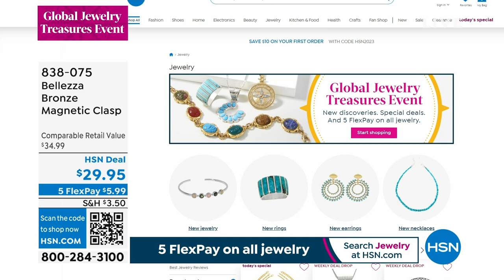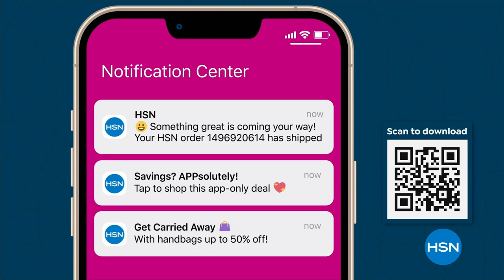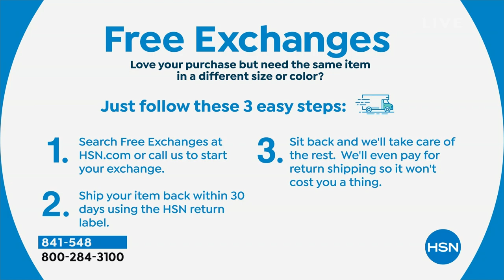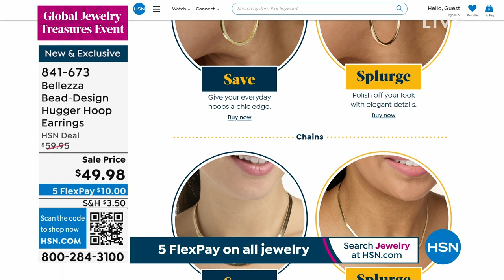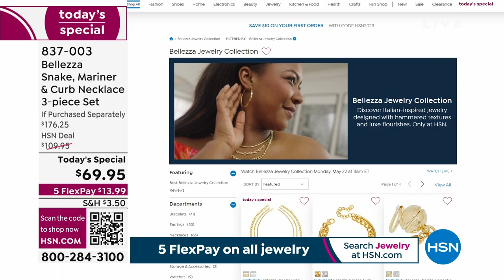HSN | Bellezza Jewelry Collection 05.22.2023 - 11 AM